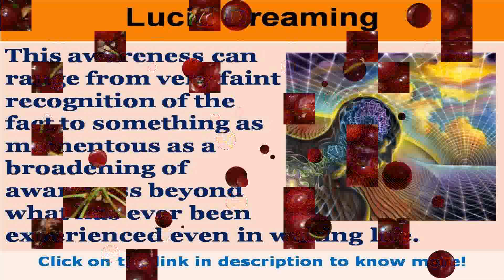See now is lucid dreaming possible